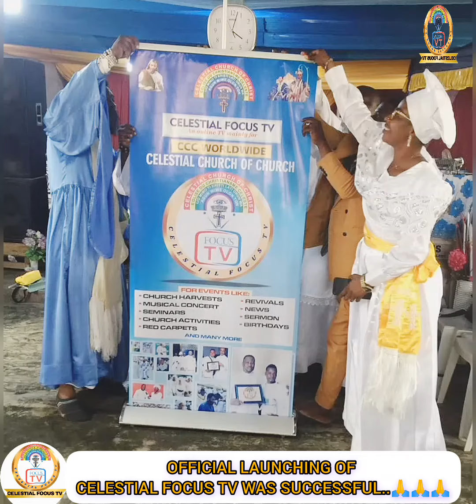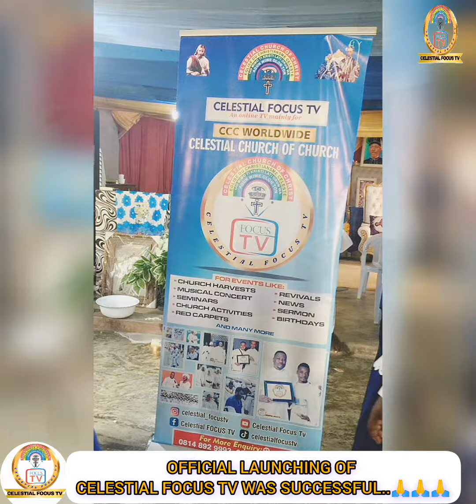THANK YOU JESUS!!!OFFICIAL LAUNCHING OF CELESTIAL FOCUS TV WAS A GREAT SUCCESS....🙏🙏🙏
Celestial Focus TV